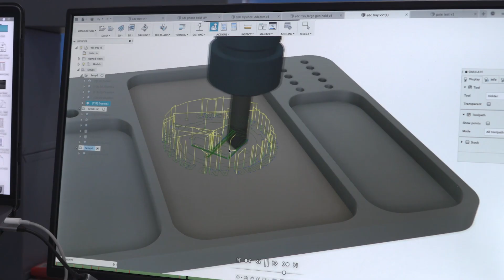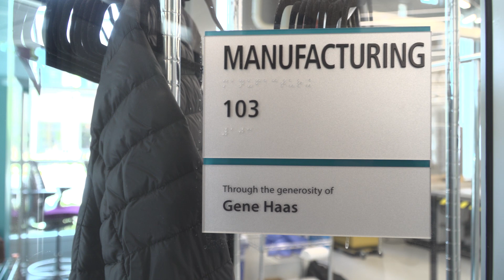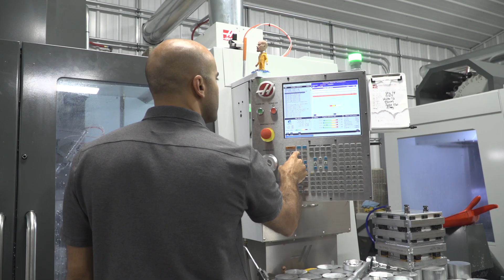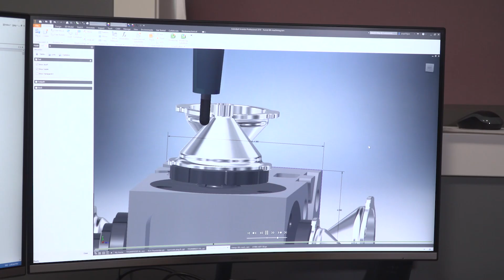HTEC Network & Careers in Manufacturing - Haas Automation, Inc.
October 2, 2020 is "Manufacturing Day" this year! On the first Friday of October educators and companies around the nation open their doors to their communities to showcase the opportunities in manufacturing.
In this video, Toni Neary speaks about how manufacturing continues to be a high-tech industry that's looking for talented and driven students to be the next machinists, programmers, and business owners making the technological products of tomorrow.